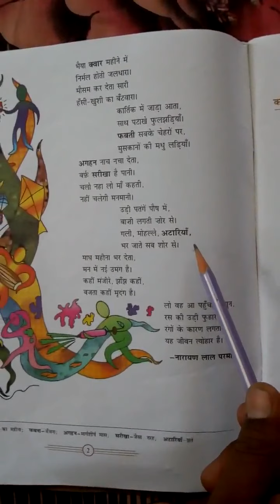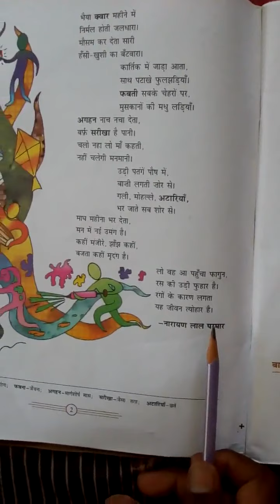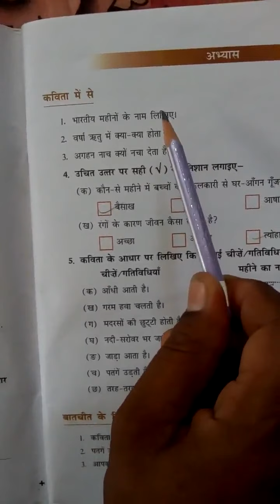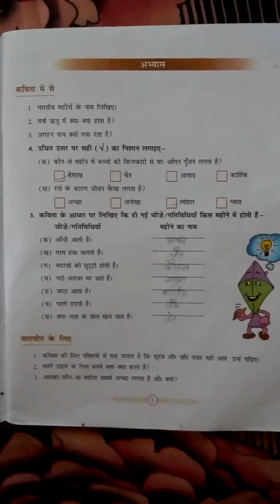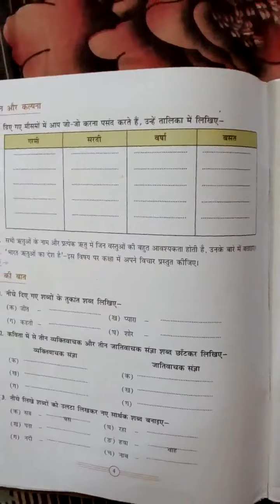Lecture No: 3rd, Class: 7th, Subject: Hindi, Topic: Baramasa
By M K Tripathy